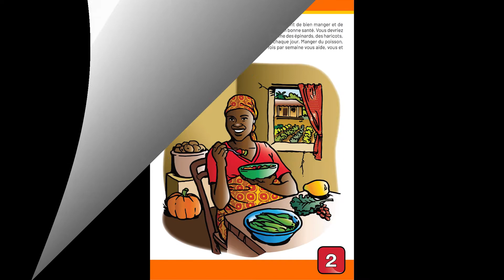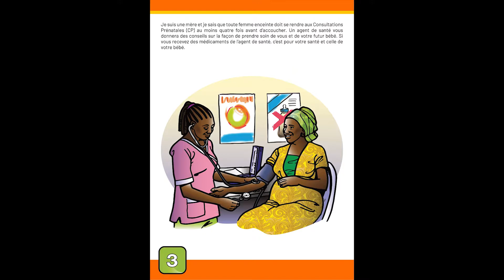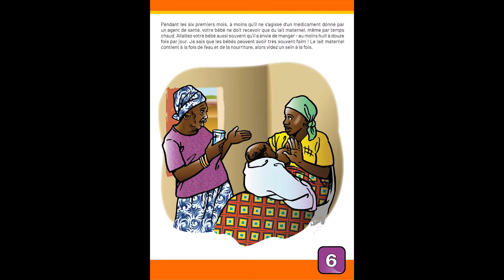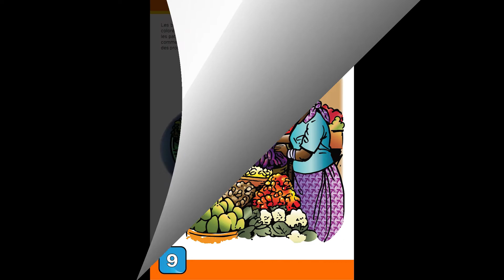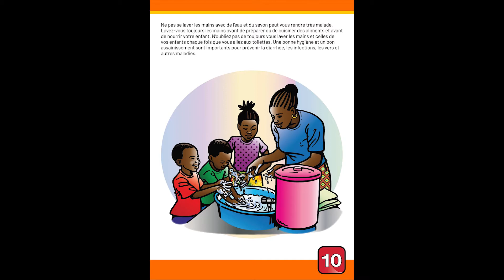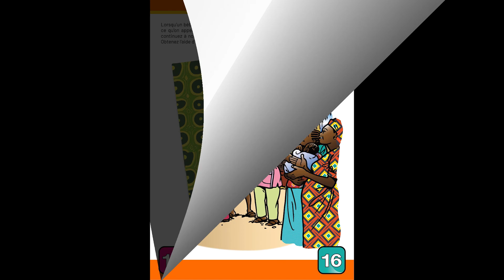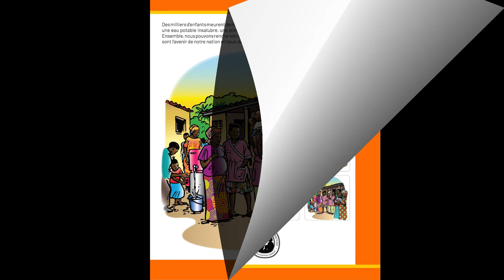Nutrition and Hygiene for Women and Children in Benin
Speaking Book created for CARE on nutrition and hygiene written in French and recorded in Fon